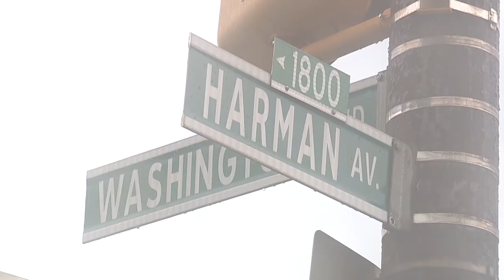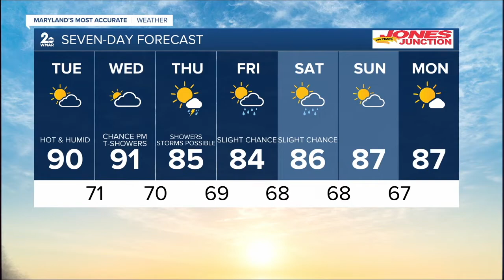WMAR 2 News Latest Headlines | September 14, 12pm